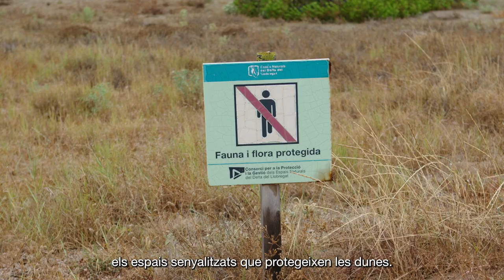Gaudir i conservar el nostre mar i les nostres platges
Les platges són un hàbitat on viu una gran diversitat d’espècies de flora i fauna que cal respectar, i com podem gaudir del mar de manera respectuosa.

A la natura, els actes incívics no hi caben.